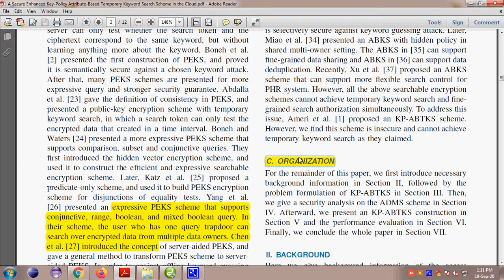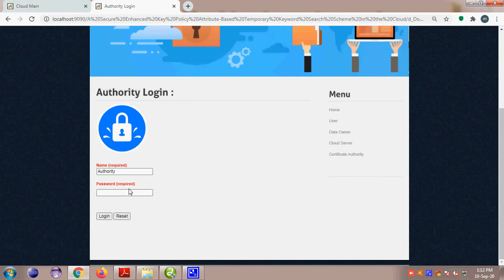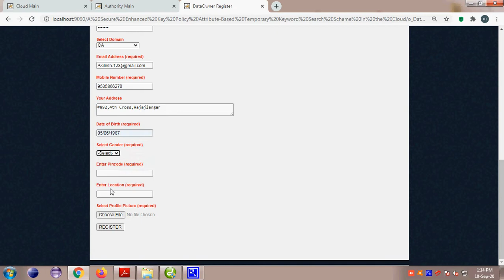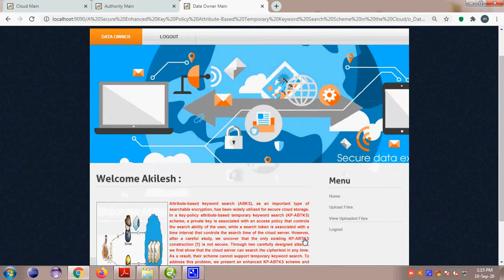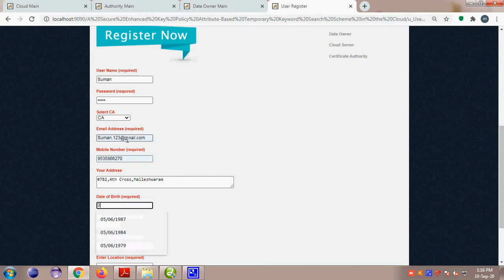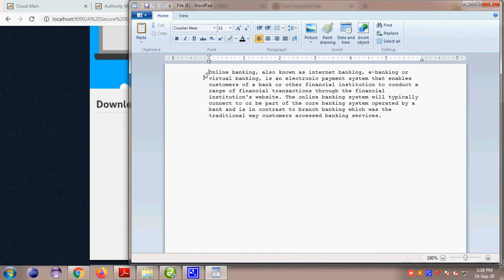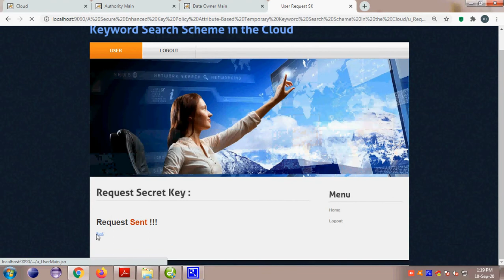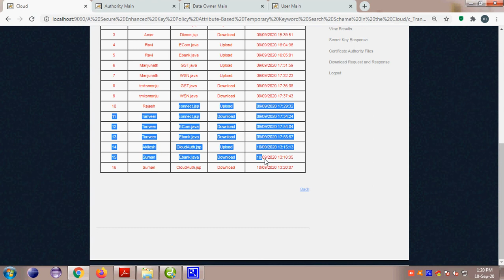A Secure Enhanced Key Policy Attribute Based Temporary Keyword Search Scheme in the Cloud